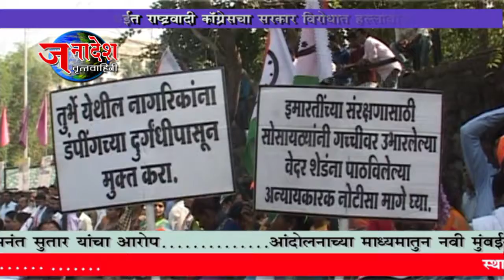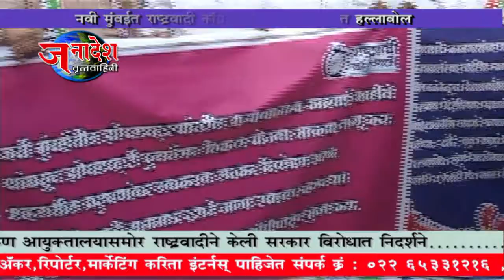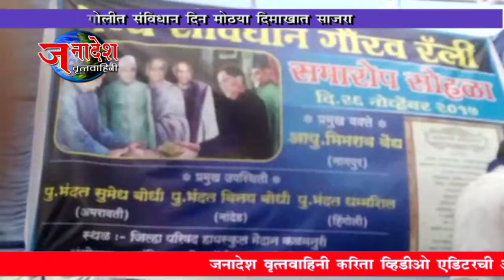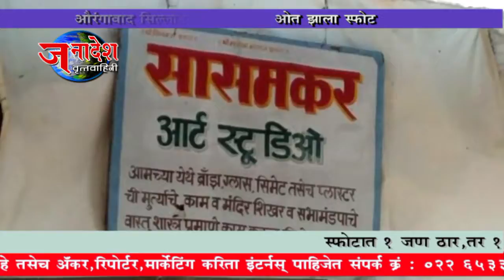NEWS 28 11 2017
• बंजारा समाजाचा आरक्षण बचाव मेळावा संपन्न
• नवी मुंबईत राष्ट्रवादी कॉंग्रेसचा सरकारविरोधात हल्लाबोल
• हिंगोलीत संविधान दिन मोठ्या दिमाखात साजरा
• सातारा टेम्भूर्णी मध्ये रक्षक बनले भक्षक
• जळगाव जिल्ह्याच्या चालीसगाव मध्ये पुन्हा एकदा बिबट्याचा थरार
• औरंगाबाद सिल्लोडमध्ये आर्ट स्टुडीओत झाला स्फोट
• हिंगोलीत अवैध धंदे बंद करण्यासाठी आमदारांचे उपोषण